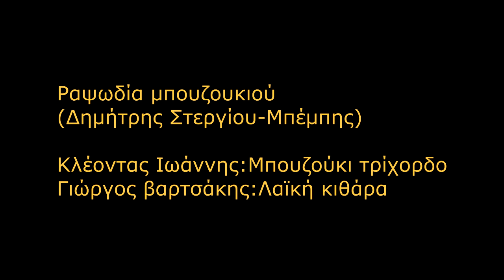Ραψωδία μπουζουκιού (Αργύρης Βαμβακάρης) Κλέοντας Ιωάννης:Μπουζούκι τρίχορδο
Κλέοντας Ιωάννης:Μπουζούκι τρίχορδο
Γιώργος Βαρτσάκης:Λαϊκή κιθάρα

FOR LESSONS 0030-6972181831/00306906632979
ΜΑΘΗΜΑΤΑ ΜΠΟΥΖΟΥΚΙΟΥ (3χορδο-4χορδο)ΤΖΟΥΡΑΣ-ΜΠΑΓΛΑΜΑΣ: skype name-ioannis kleontas